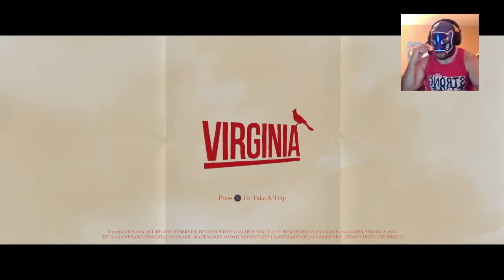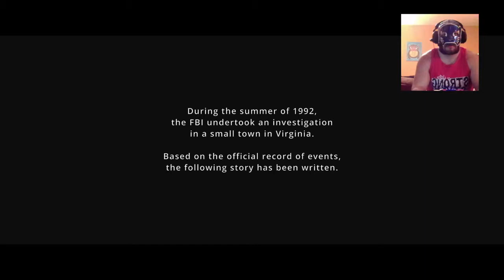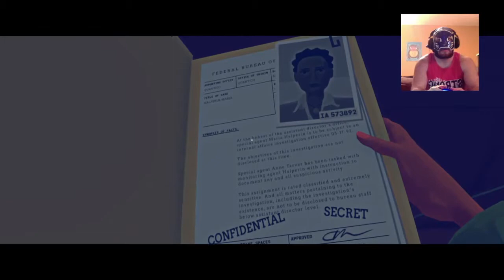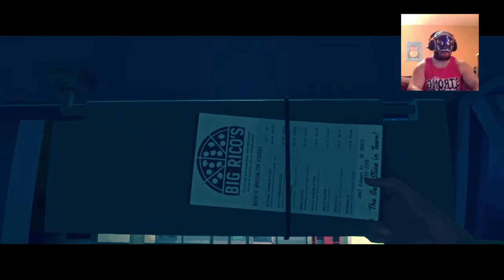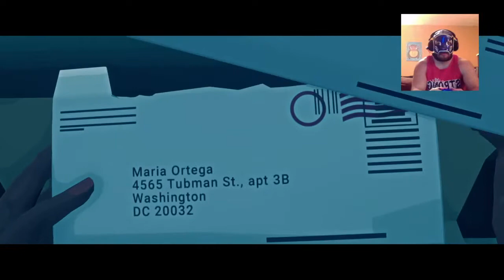Virginia Playthrough - Part 1